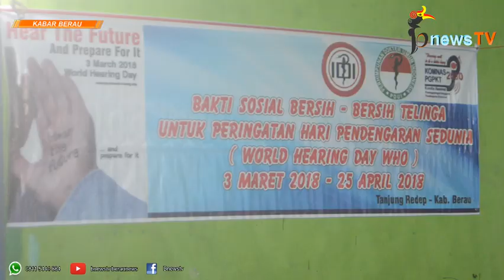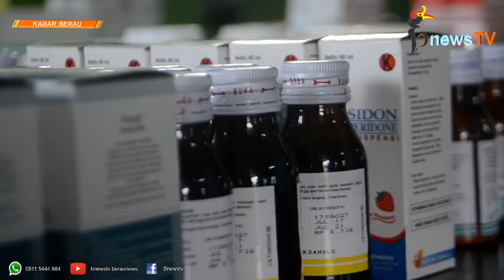Wujud Syukur, PDAM Tirta Segah Datangkan Dokter Spesialis ke Merancang Ulu